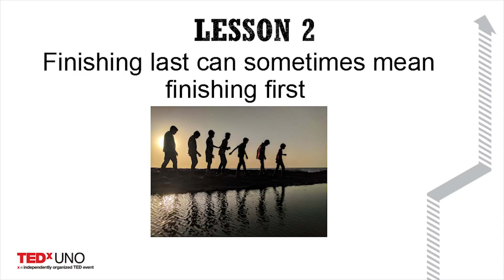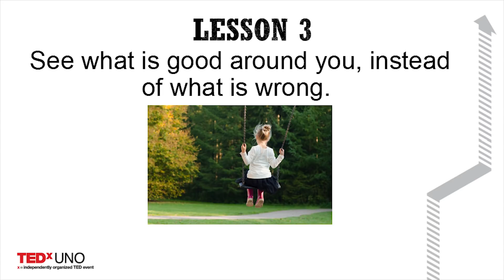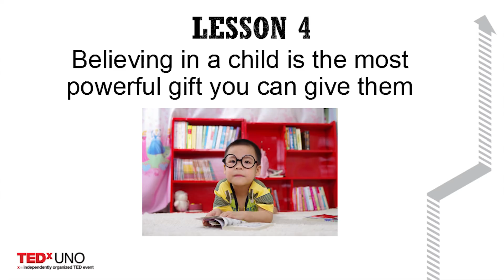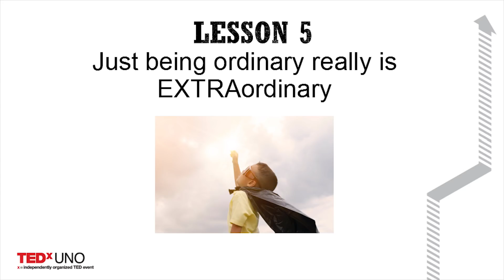Finding Ordinary within the Extraordinary: The Superpower Children Need | Dr. Kate Lund | TEDxUNO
Kate's talk covers why being ordinary is the greatest superpower for resilient kids. She believes that these days more and more parents, educators and family members are fearful and challenged with raising strong and confident kids. She believes she has a simple antidote for building resilient kids in today's world. Dr. Kate Lund is a licensed clinical psychologist and performance coach with more than 15 years of experience. Kate is an adjunct instructor in psychology at Bastyr University in Seattle.

Kate uses a strengths-based approach in working with students, athletes, parents, and teams to improve their mental game in school, sports and life while helping them to reach their full potential. Additionally, as a former collegiate tennis player, Kate has a special interest in working with athletes recovering from injury, helping them cope and maintain their mental edge.

Kate writes and speaks on a variety of topics aimed at empowerment and the development of one's true potential. Kate has published two books, “Putter and the Red Car” and “Bounce: Help Your Child Build Resilience and Thrive in School, Sports and Life.” This talk was given at a TEDx event using the TED conference format but independently organized by a local community.